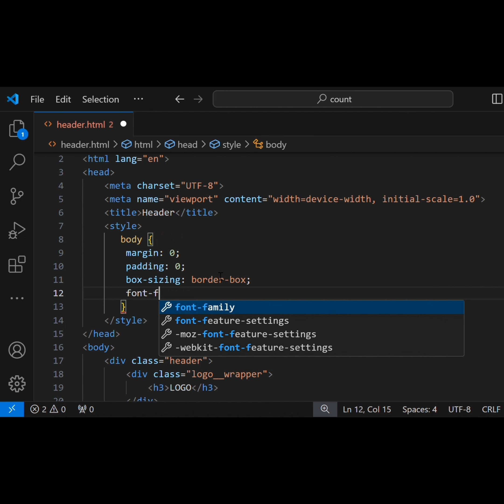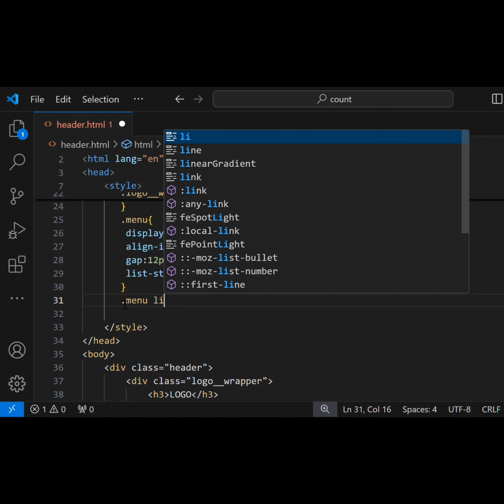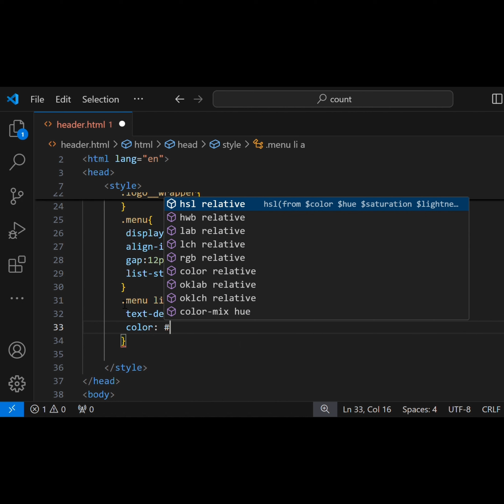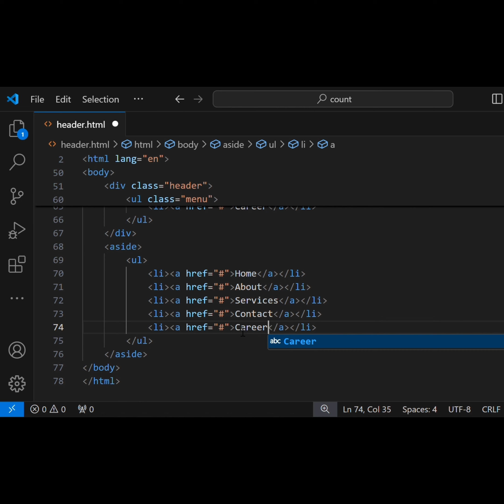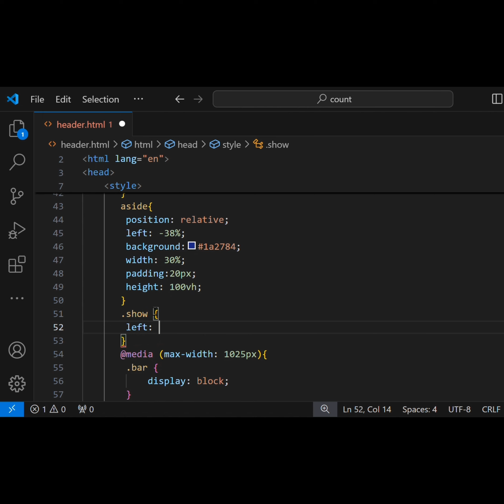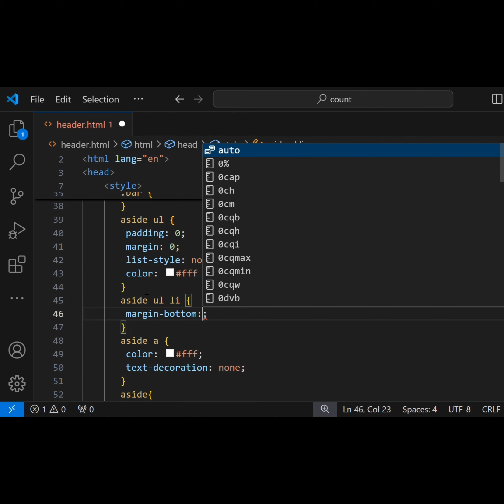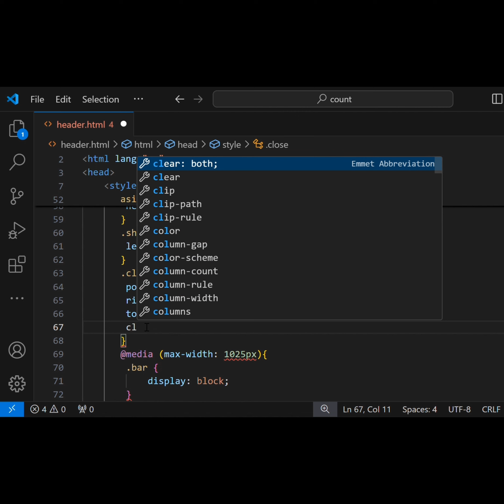Responsive header using HTML CSS and JS